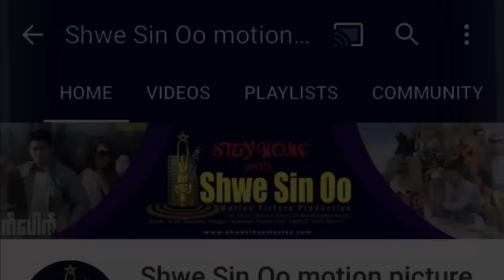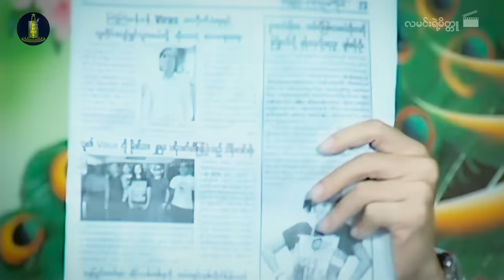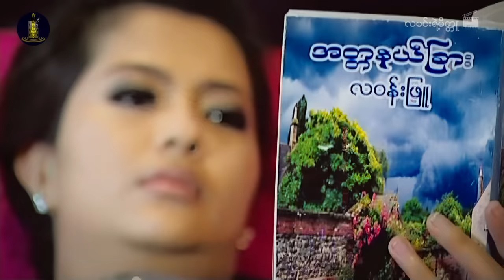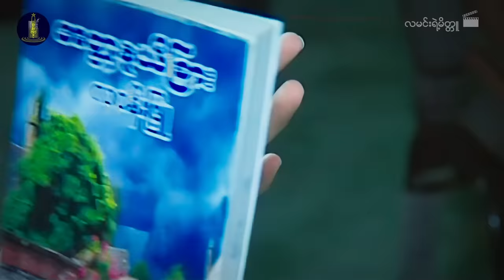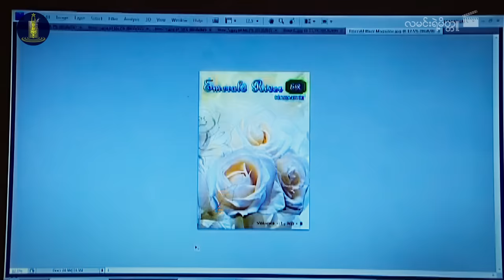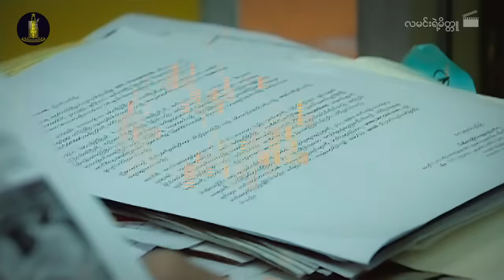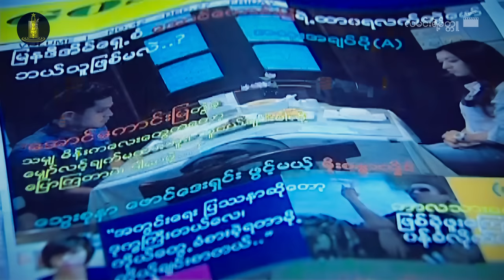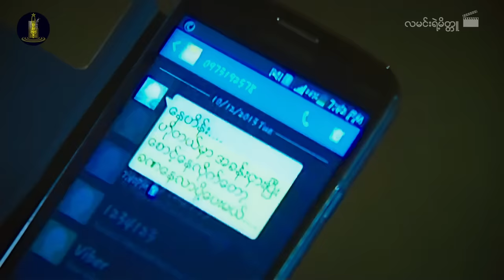ရွှေစင်ဦးရုပ်ရှင် | လမင်းရဲ့မိတ္တူ | Copy of La Min | မြန်မာဇာတ်ကား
📕ဇာတ်လမ်း- ကျော်ဇင်ကိုကို
📝ဇာတ်ညွှန်း- ကျော်ဇင်ကိုကို
🎬ဒါရိုက်တာ- ဟိန်းစိုး
🌟သရုပ်ဆောင်များ- မြင့်မြတ်၊ ခိုင်နှင်းဝေ၊ ယုသန္တာတင်
မူပိုင်ခွင့်ပိုင်ရှင်- ပြည့်ဖြိုးမြတ် ထုတ်လုပ်ရေး